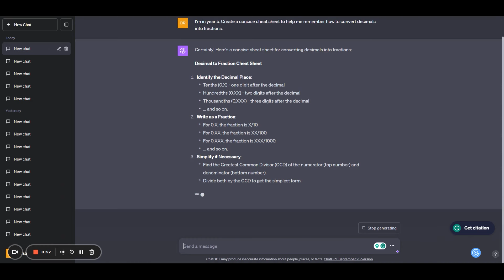The perils and hopes for ChatGPT | Luca Jianu | TEDxAlleyns School Youth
ChatGPT and its implications on education - what does an AI study buddy look like to a 9 year-old?
Luca is a Year 5 pupil at Alleyn’s Junior School in London. He is passionate about science and technology (and candy kittens). This talk was given at a TEDx event using the TED conference format but independently organized by a local community.